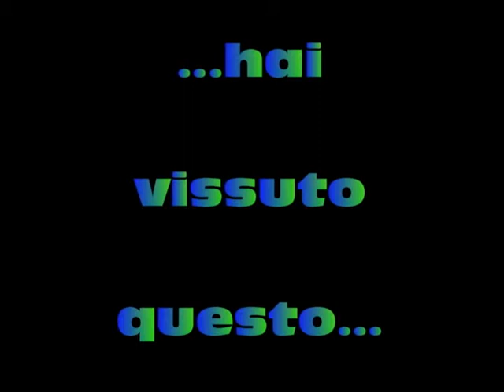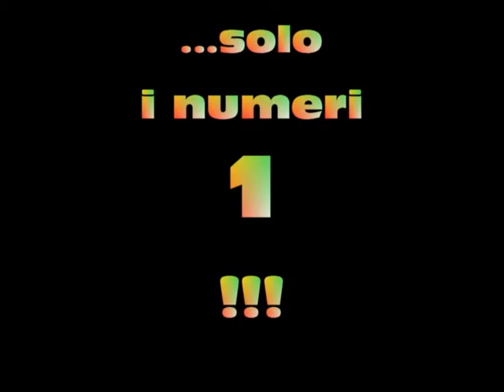Solo per Numeri 1!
tutti da Biffi sabato per festeggire la Notte Bianca!
Piazza Podestà the best!